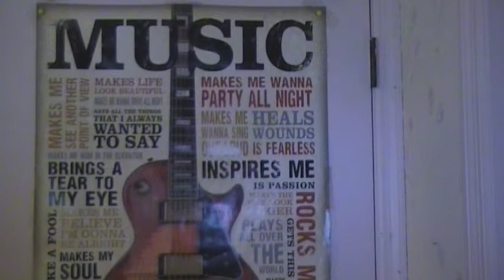Welcome To My Town Of The Wild Wild West Little Cowboy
Butch Cactus (The Cowboy) meets the little cowboy who came to his town of the Wild Wild West. Butch Cactus takes the little cowboy into a big tour of The Wild Wild West Town!!